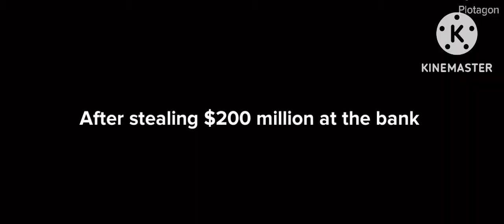The Bank Heist part 15/15